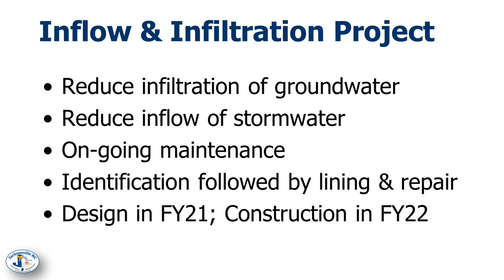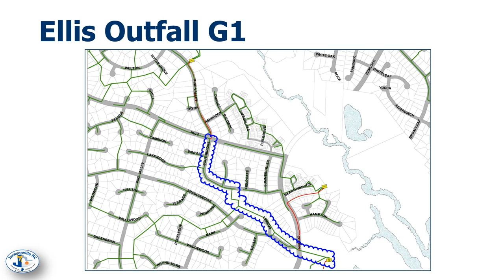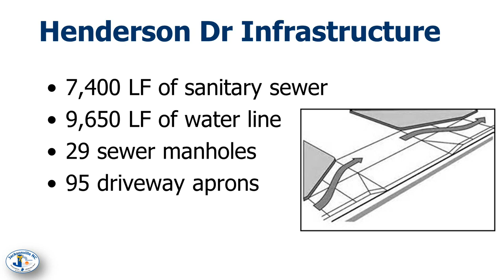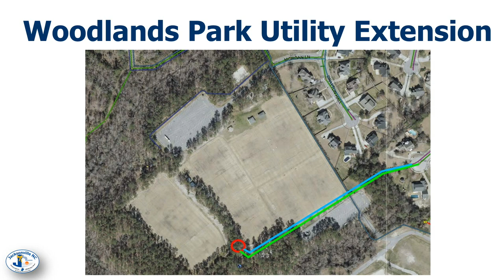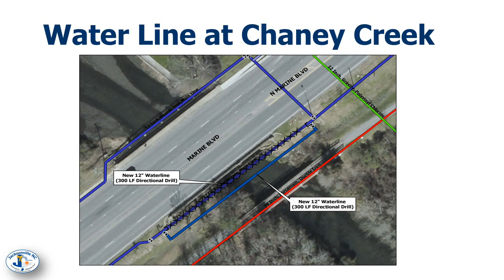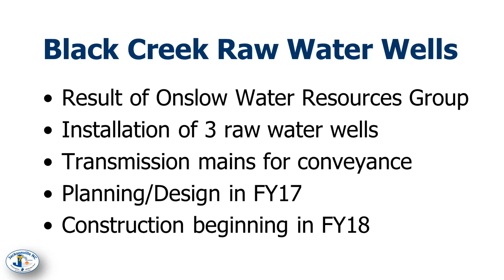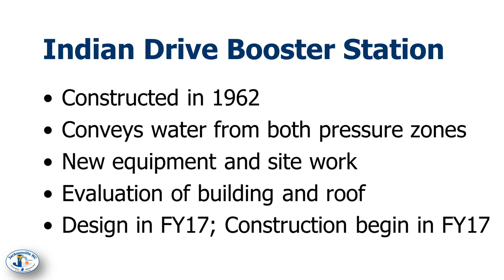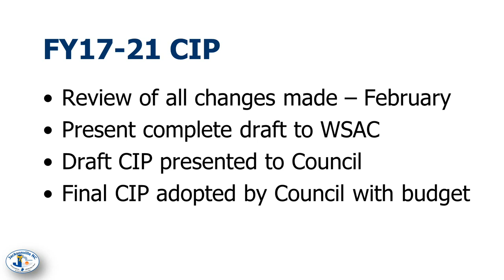Water & Sewer Advisory Committee